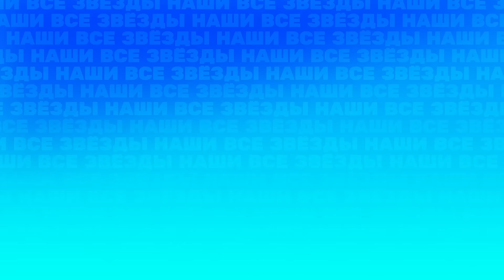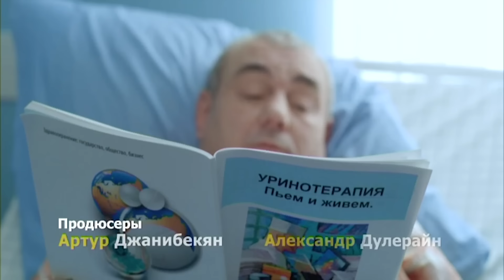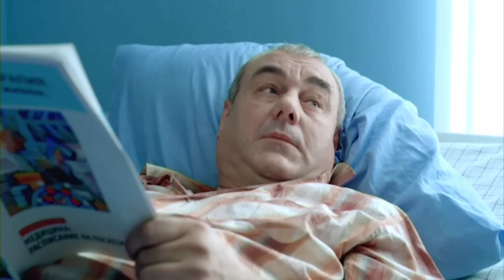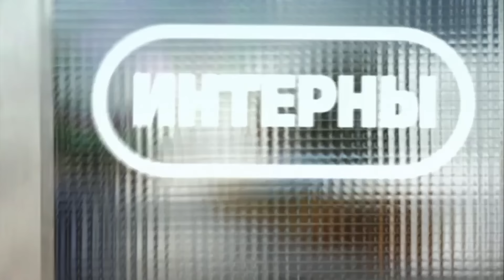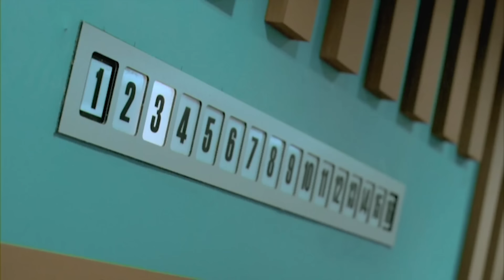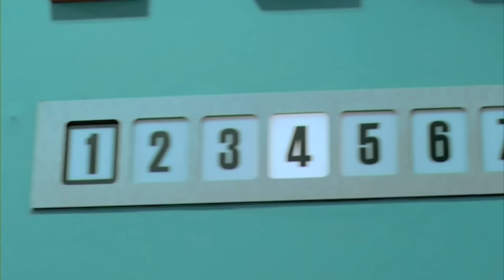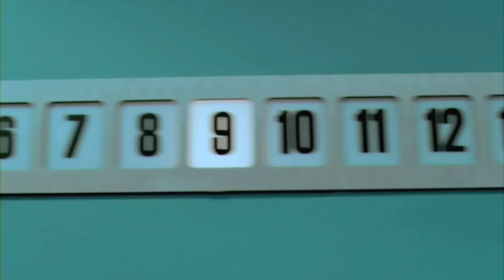ИНТЕРНЫ: 1 сезон | 4-6 серии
В 1 сезоне полюбившиеся многими интерны только начинают свою врачебную практику и постоянно попадают в идиотские ситуации. Их руководитель доктор Быков с удовольствием за этим наблюдает и троллит молодых специалистов так, что иногда им хочется просто провалиться сквозь землю.